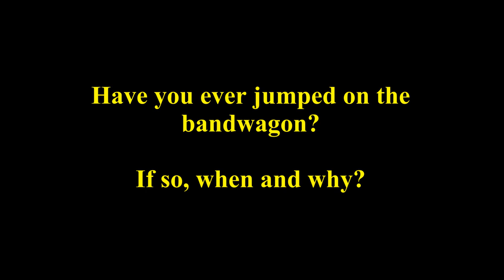Sodor Short: Bandwagon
Douglas tries to help Thomas with taking the children to Disneyland. What could possibly go wrong?